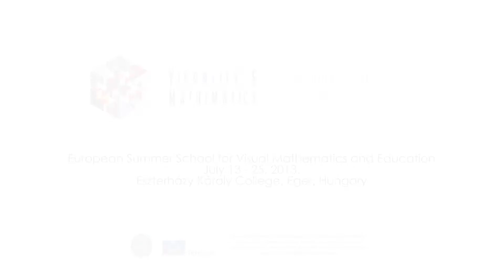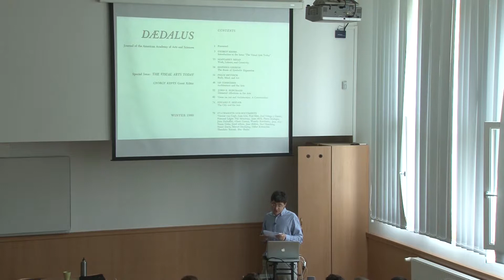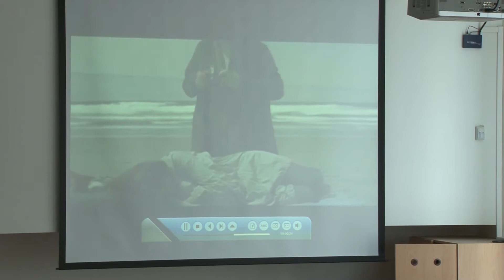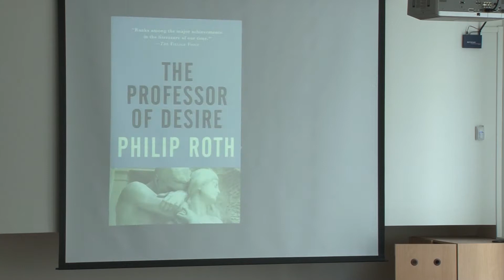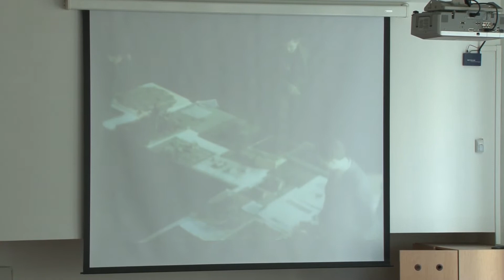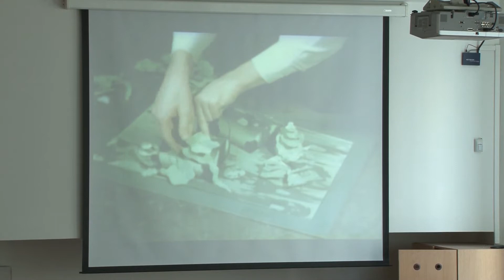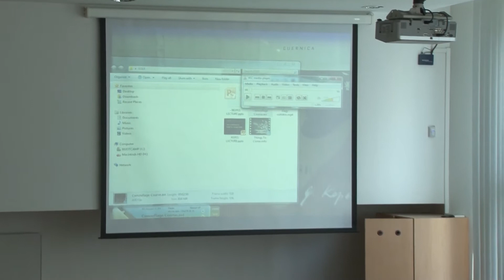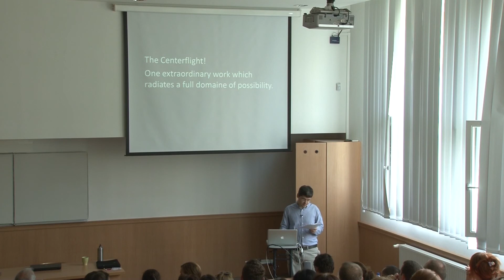Summer University - Márton Orosz (2013)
Lecture: Márton Orosz
"Ars  combinatoria" Situating György Kepes